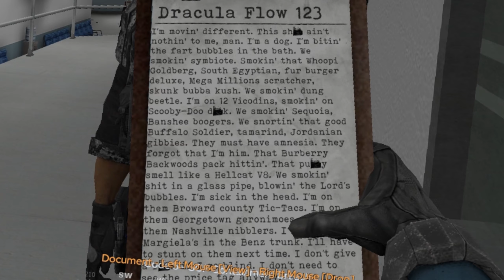THIS SERVER IS CRAZY!! SCP RP Funny Moments